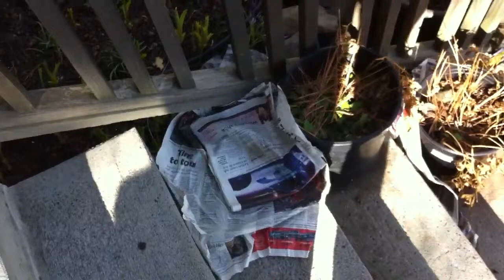Windy Day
In which I find the newspaper scattered everywhere, and stumble across that big turkey again